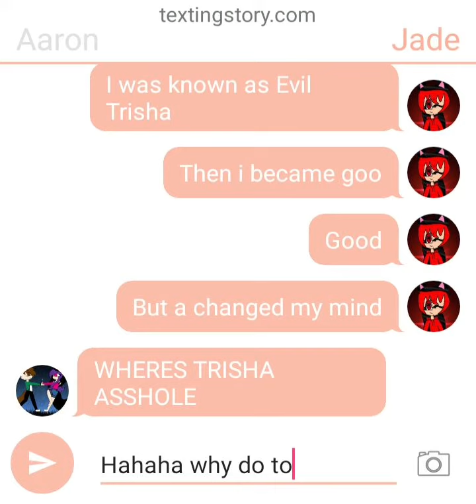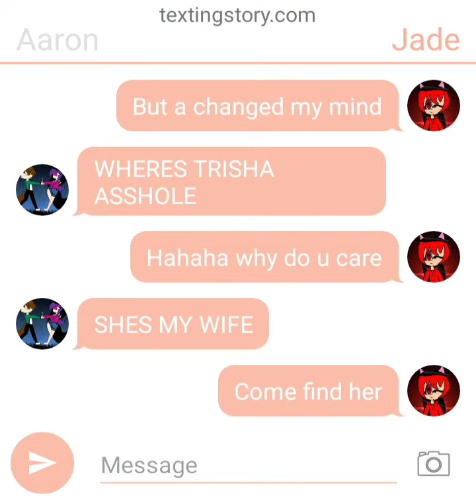Aaron meets Jade